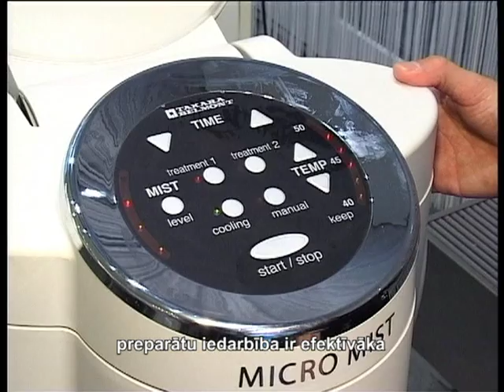Салон Maija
Утро с Наталией Аболой.
Парикмахер-стилист Герман Кониш. - Процедура "Ритуал" для оздоровления и укрепления волос